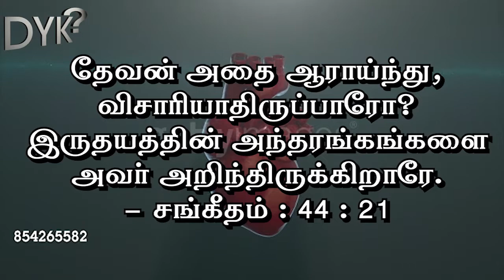தேவன் உங்கள் இருதயத்தைக் பார்க்கிறார் - Did you know? Tamil S01E08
Your heart is being seen by someone. Watch this video 👆🏻 to know about it.